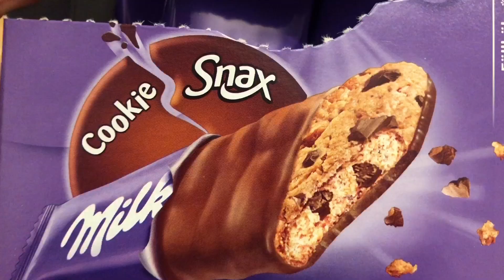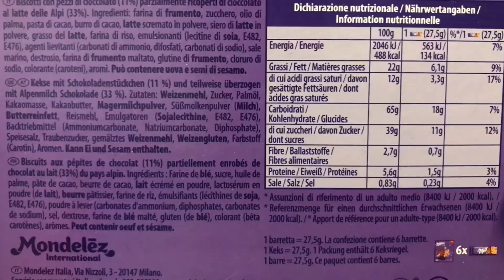Milka Cookie Snax im Test: Wo man den neuen Keksriegel kaufen kann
Heute gibt es für euch die neuen Milka Cookie Snax im Test und den dürft ihr auf keinen Fall verpassen. Außerdem verrate ich euch, wo man den Milka Keksriegel kaufen kann.